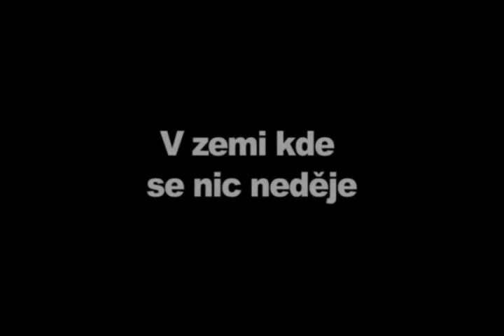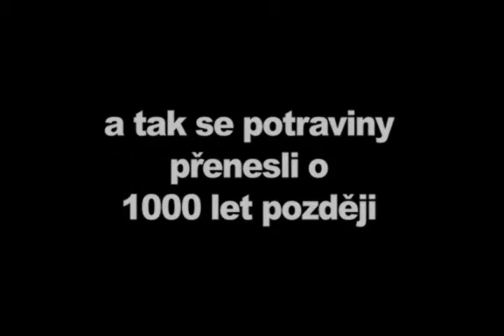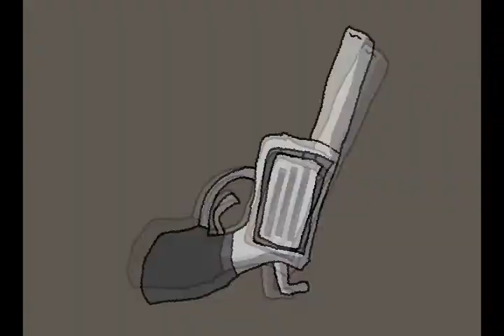klišé (2009)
První díl ze seriálu Klišé. Seriál se skládá z krátkých skečů.